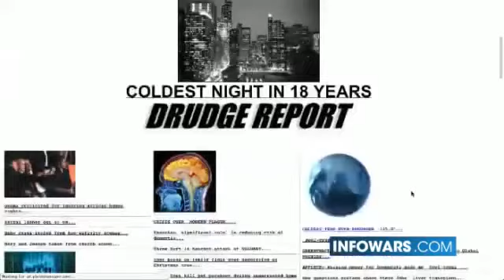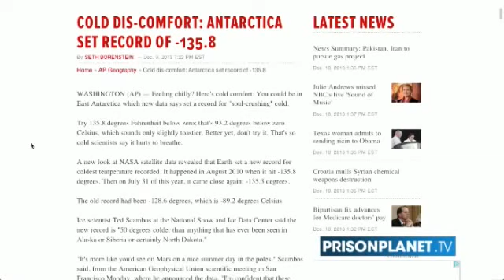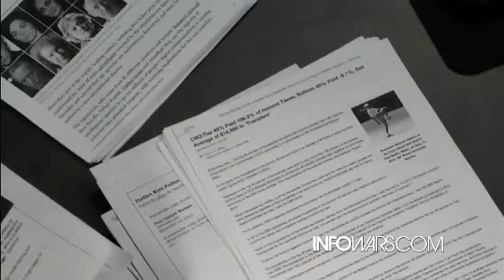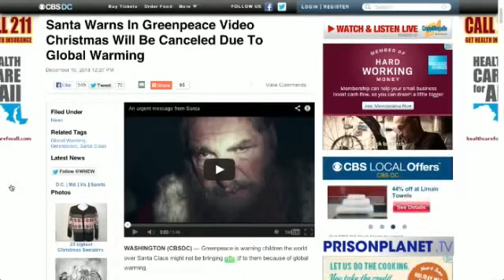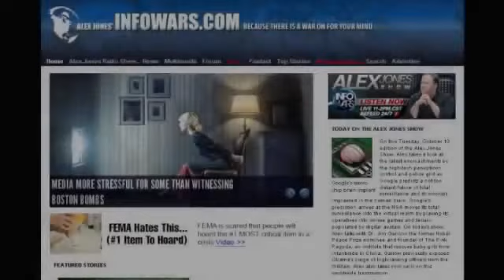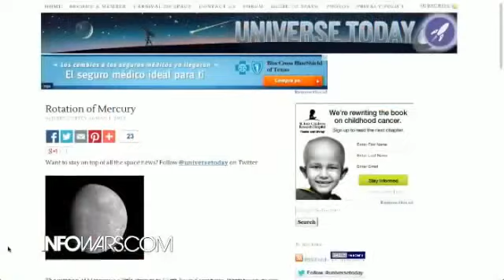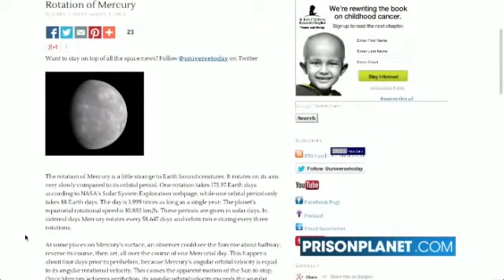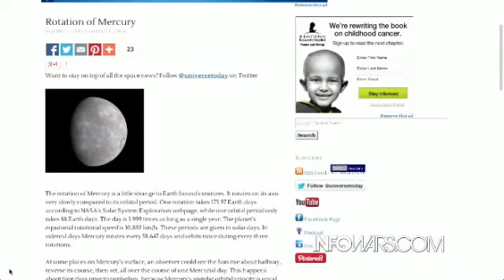Alex Jones | Record 18 Year Cold Temp Proves Al Gore Wrong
Feeling chilly? Here's cold comfort: You could be in East Antarctica which new data says set a record for "soul-crushing" cold.

Try 135.8 degrees Fahrenheit below zero; that's 93.2 degrees below zero Celsius, which sounds only slightly toastier. Better yet, don't try it. That's so cold scientists say it hurts to breathe.

A new look at NASA satellite data revealed that Earth set a new record for coldest temperature recorded. It happened in August 2010 when it hit -135.8 degrees. Then on July 31 of this year, it came close again: -135.3 degrees.

The old record had been -128.6 degrees, which is -89.2 degrees Celsius.

Ice scientist Ted Scambos at the National Snow and Ice Data Center said the new record is "50 degrees colder than anything that has ever been seen in Alaska or Siberia or certainly North Dakota."

INFOWARS LIFE-MAKE A HEALTHY CHANGE TODAY!
contains herbal remedies for the most common survival ailments.